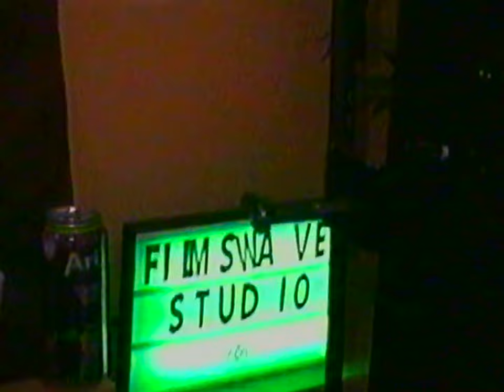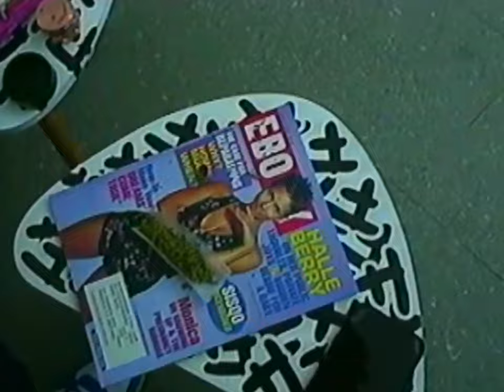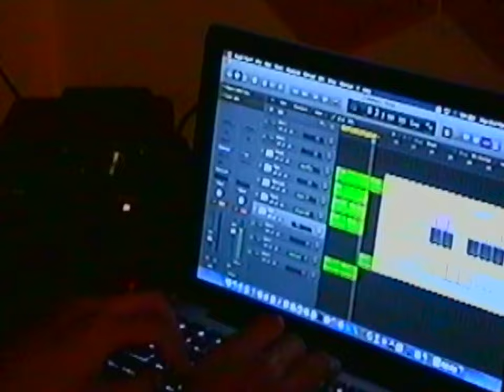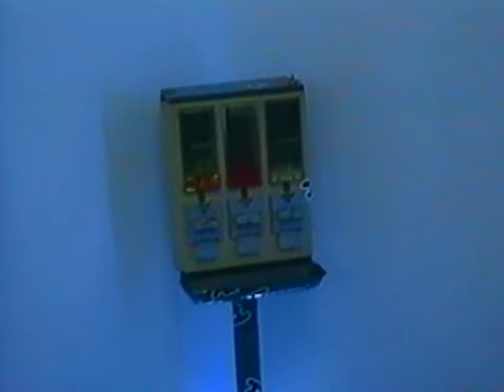THE PAST FEW DAYS 001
MINI COMPILATION VLOG OF OUR DAILY LIFE AT THE NEW STUDIO